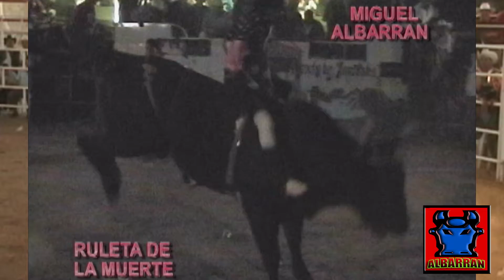TORNEO DE JARIPEO EN LA VENTA PEDRO ESCOBEDO QUERETARO , PREMIO DE LOS 20,000 PESOS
GRAN TORNEO EN LA PLAZA LA VENTE EN PEDRO ESCOBEDO QUERETARO